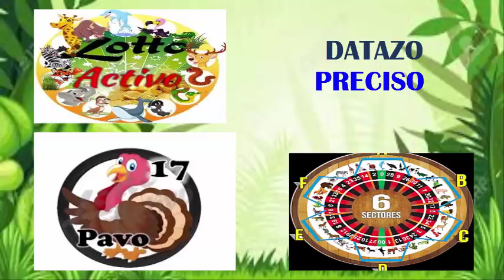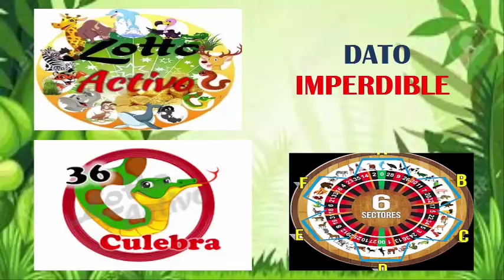JUEVES 11/10/2018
MI GENTE A LIGAR NUESTROS DATAZOS
HOY CON GRANDES ACIERTOS DEL DIA MARTES
DATO SEGURO - JIRAFA - PALOMA - MONOOOOO
HOY JUEVES LA SUPER JUGADA DEL DIA
NO OLVIDES REGALARME UN LIKEEEE